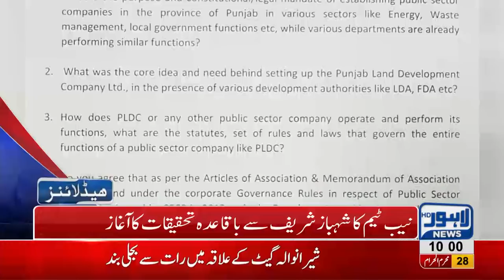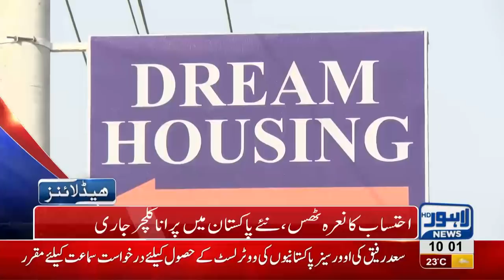10 AM Headlines Lahore News HD – 09 October 2018